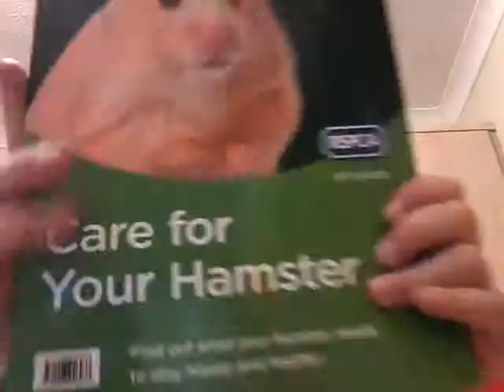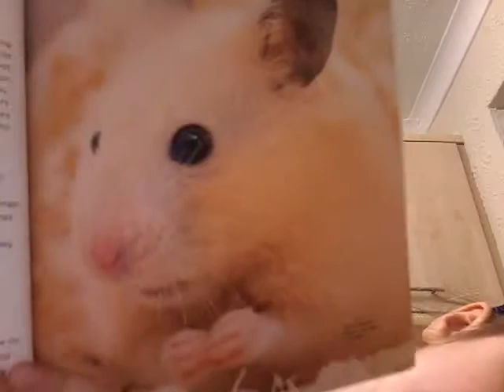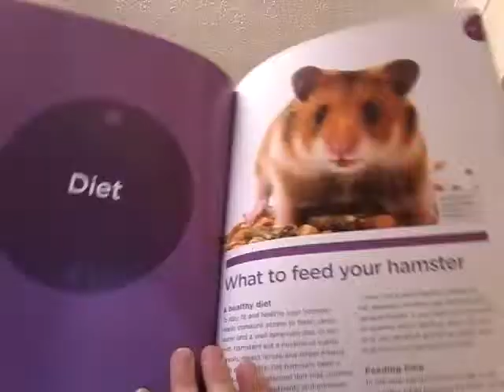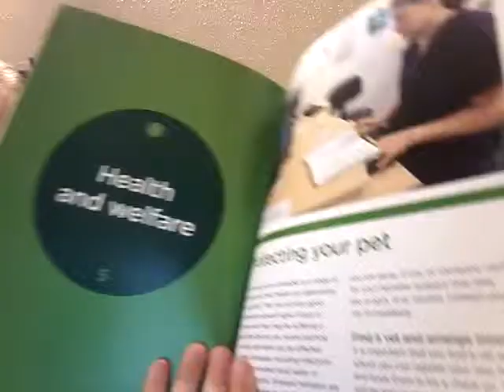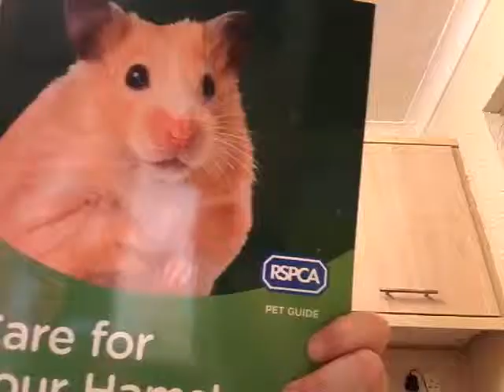Looking through a hampster book